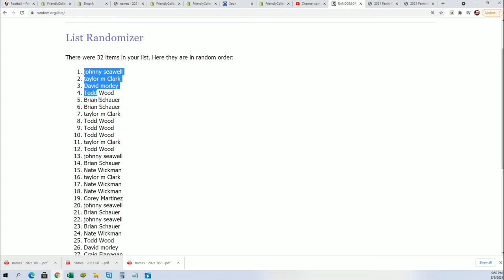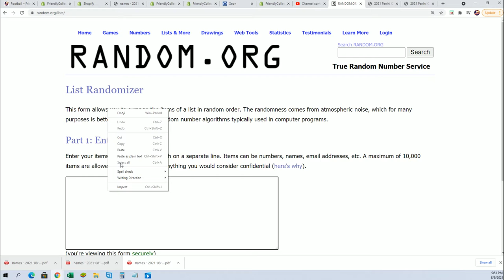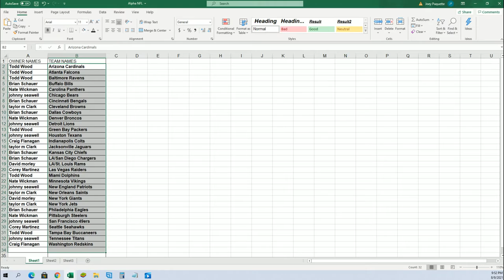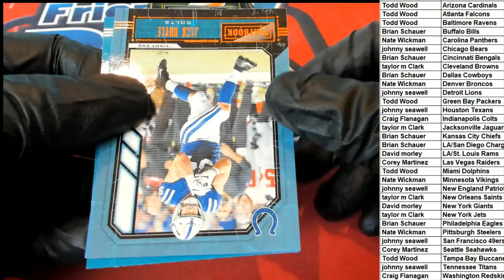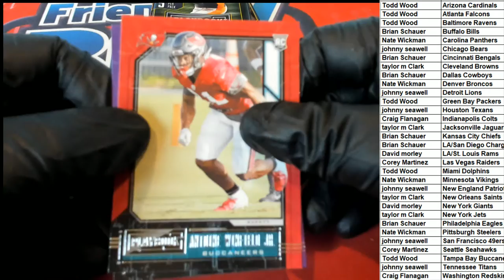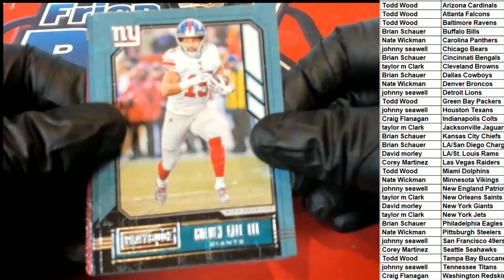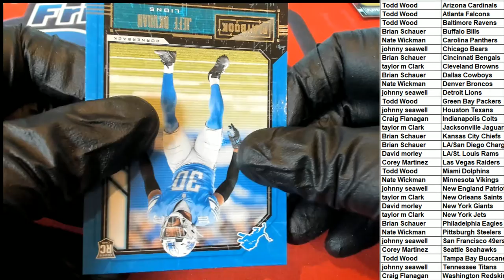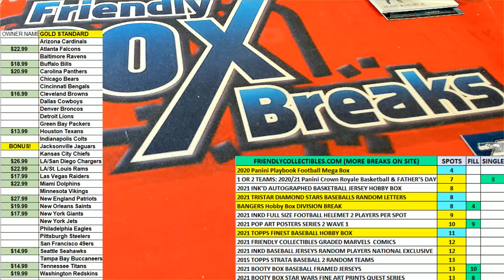2020 Panini Playbook Football Mega Box ID 20PBMEGAORANGE103